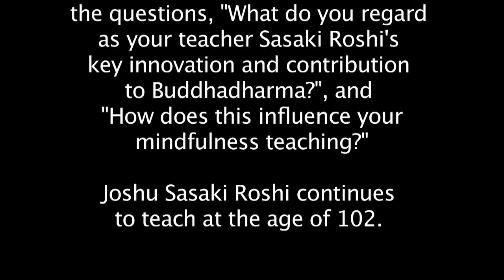Sasaki Roshi & Burmo-Japanese Mindfulness Fusion ~ Shinzen Young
Shinzen shares what he considers his long-time teacher Joshu Sasaki Roshi's key innovation to Buddhadharma and how this "three dimensional model  of expansion and contraction" has combined with Mahasi Sayadaw's noting technique to form a kind of "Burmo-Japanese fusion" that informs his mindfulness teaching. Filmed in Nov. 2009 at Mt. Carmel Spiritual Centre in Niagara Falls.